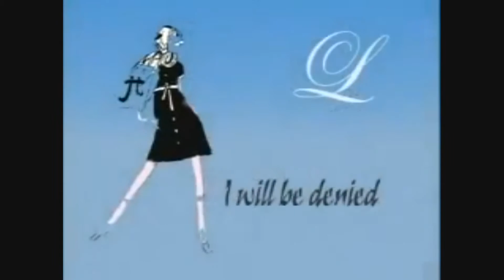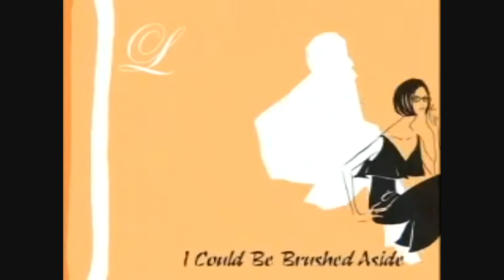Lisa Loeb- "I Do" (1080p HD)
In super HD.